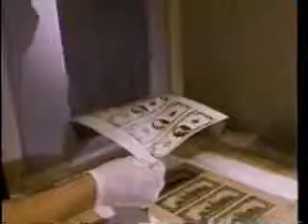Rap Video about money